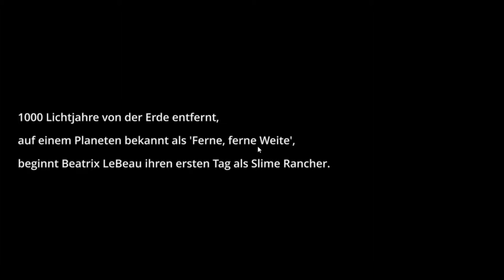01 - SLIMES über SLIMES o.O - SLIME RANCHER